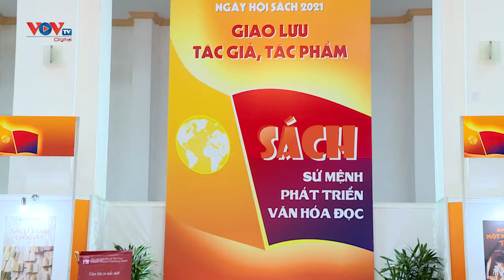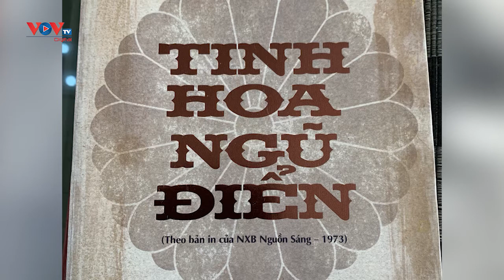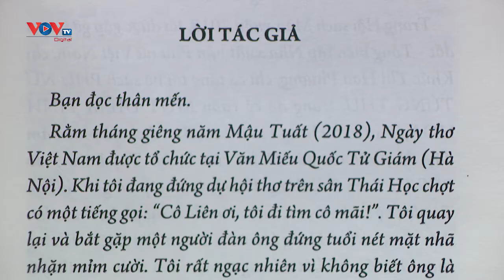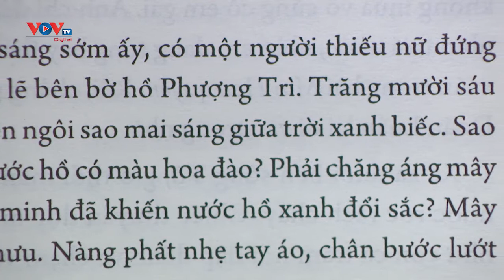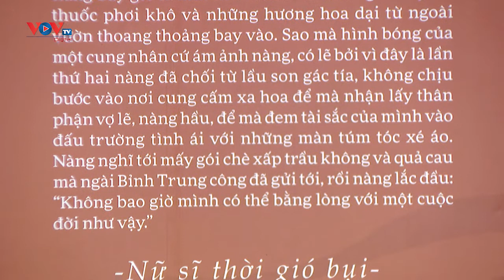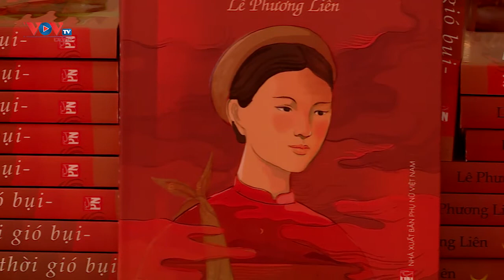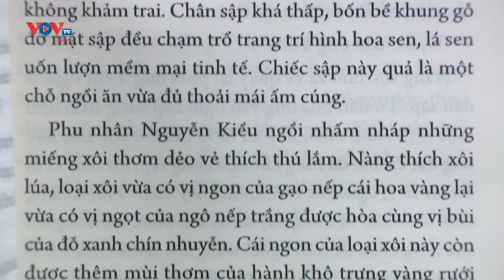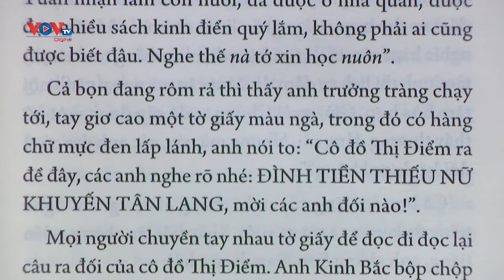Nữ sĩ thời gió bụi | Sách và cuộc sống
“Nữ sĩ thời gió bụi” là cuốn tiểu thuyết dã sử đầu tiên của nhà văn Lê Phương Liên.